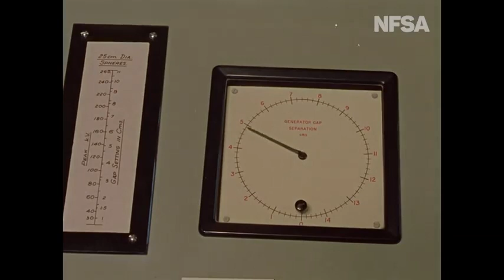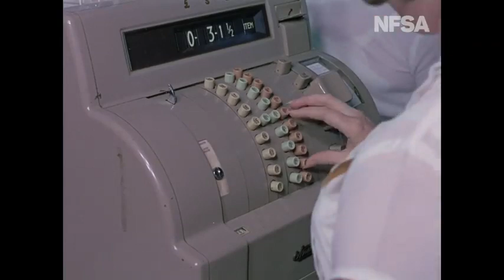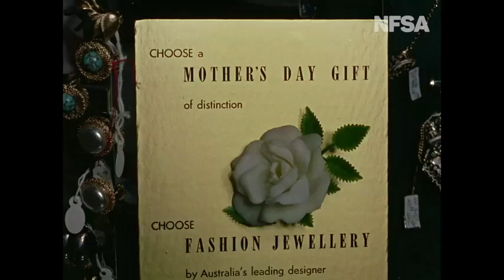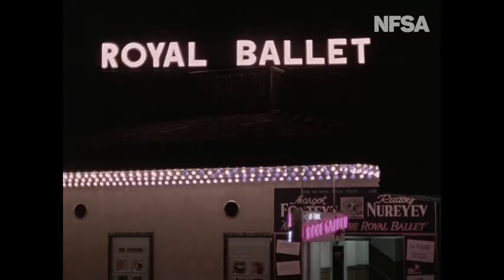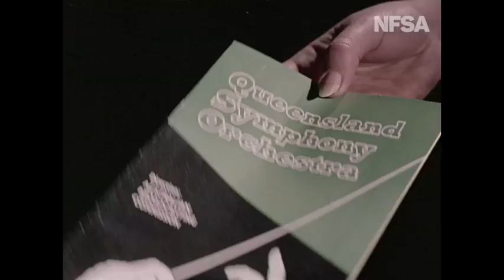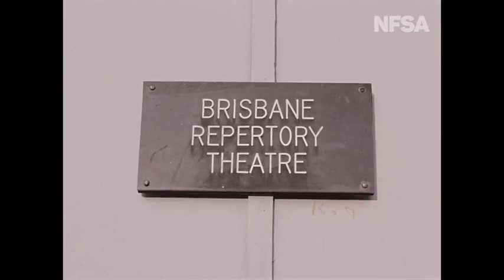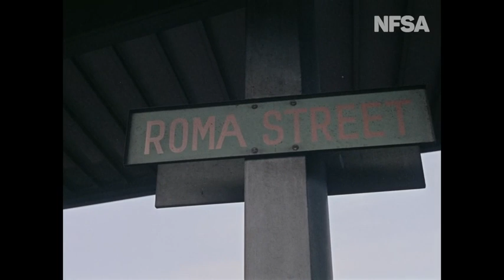Life In Australia - Brisbane - Partner Visas Australia - PVA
Partner Visas Australia - PVA